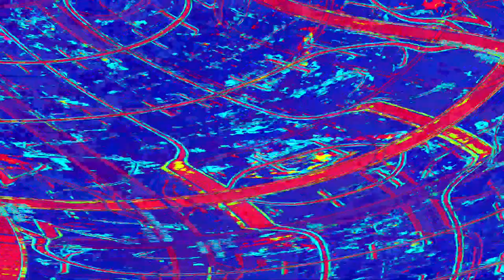[EPILEPSY WARNING] Movie 23 06 06 03h31m35s